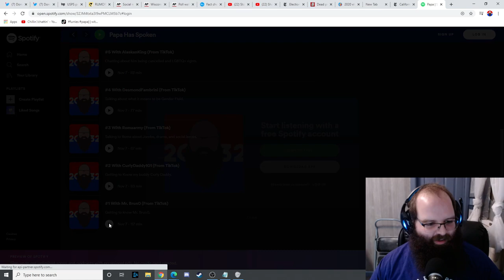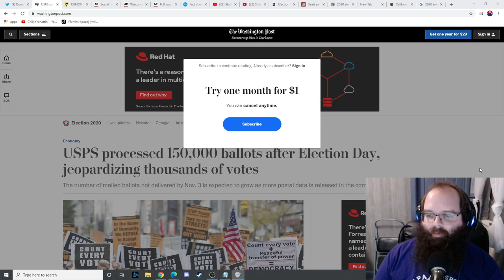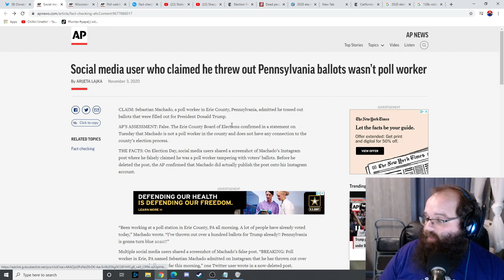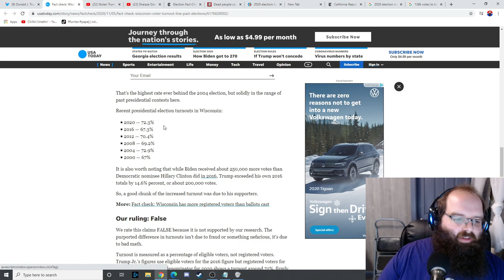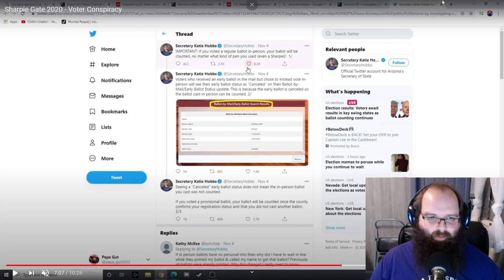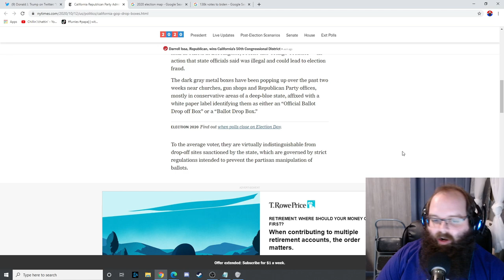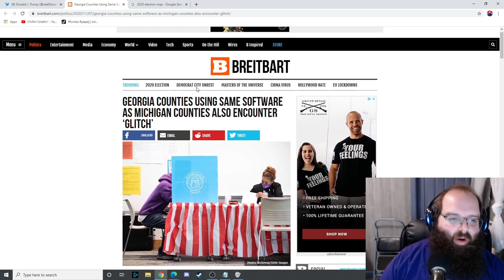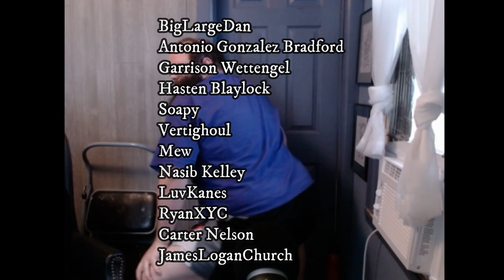Debunking Election Conspiracies